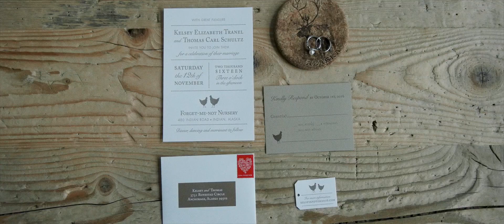Kelsey + Tom | Wedding Video | Anchorage, AK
**Creative & Inspirational Wedding Videos. Aflātis Films is a team of top wedding videographers based out of Denver, CO, who travel all over the world for weddings, elopements, and international weddings. You can view our award winning videos

Kelsey and Tom had an incredible wedding in Anchorage, Alaska. It was our first time traveling there and wasn't prepared for all of the beauty that Alaska had to offer. Despite the wedding being in the winter months, there was amazing beauty and moody setting each day.

We took the opportunity to shoot a couple days before the wedding. And, also got to travel and get some aerial footage and time lapse footage. Really enjoyed the final wedding video and love all of the great things that Kelsey had to say about working with our team:

"I heard of Adam somewhat indirectly via social media and a friend of a friend of a friend who had shared a film he made years ago. Tom and I were dating at the time and I just made a mental note about Adam and decided to keep an eye on his work, hopeful that someday when Tom and I got married we could hire Adam as well. Of course, I reached out to Adam once we were planning our wedding and he was a blast to work with. I was a little nervous since we did not meet him until just a couple of days before the wedding but he was AWESOME! He worked really well with our photographer, and I honestly thought that I would feel like the paparazzi were following us on the wedding day and that it might feel weird or detract from the day, but I did not feel that way at all! Adam worked so efficiently and was so fun and kind. We are so happy to have worked with him. I would recommend him in a heartbeat!"